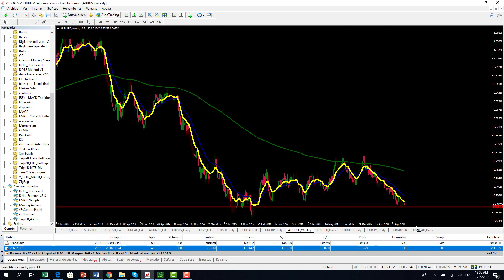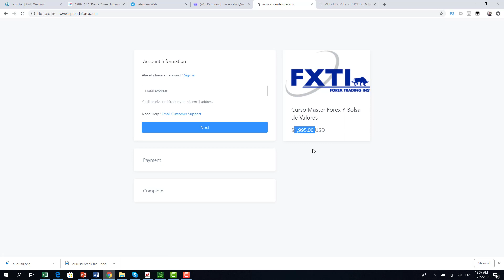AUDUSD potencial Trade